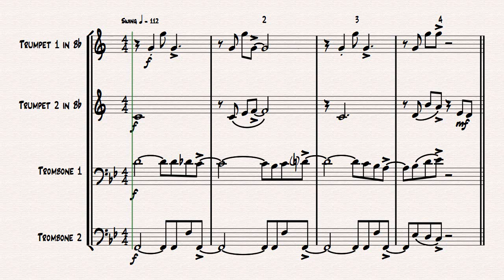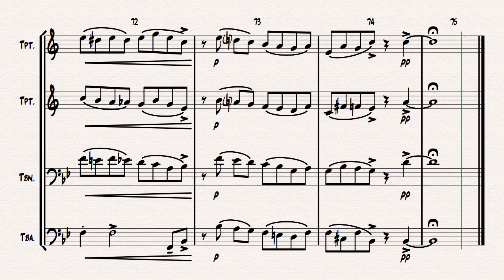On the sunny side of the street - Jazz Classic - Brass Quartet H